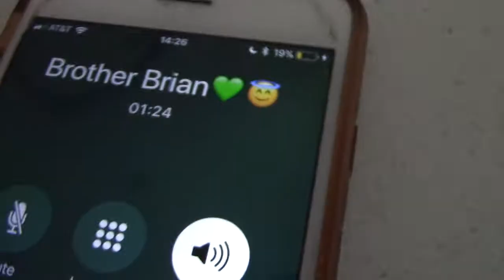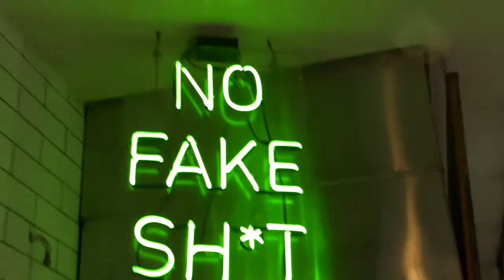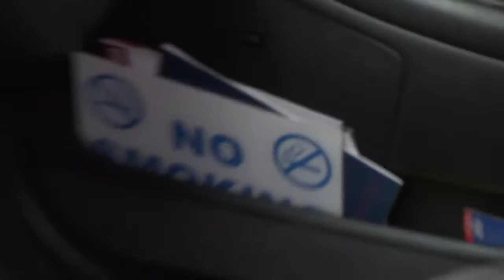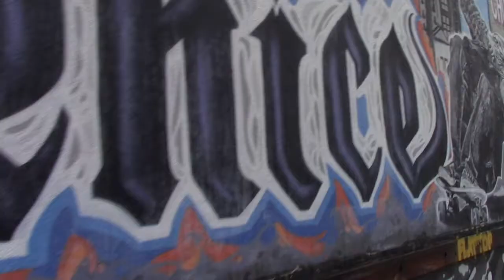another LA vlog / VENICE BOARDWALK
OPEN ME!

MY SECOND BOOK IS NOW ON AMAZON!!

USE CODE “UBERCOSETTE” FOR FREE RIDES

My YouNow: CosetteIsLive
You can dm me to schedule a reading, reiki, or a natal chart or head

My first book on Amazon available for $11.11

My vlog camera
My lighting

Follow @CosetteDemille

If you’re reading this go comment “I left my shoe at your apartment” on my last Instagram pic